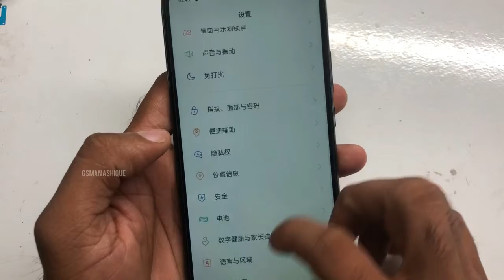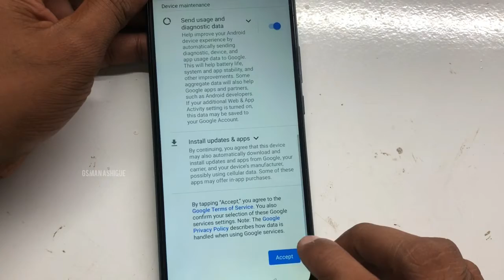Oppo A15 (CPH2185) Bypass FRP or Google Lock Unlock I GSMAN ASHIQUE I